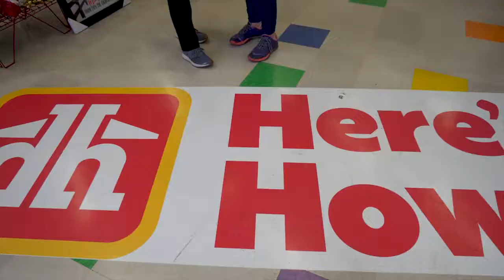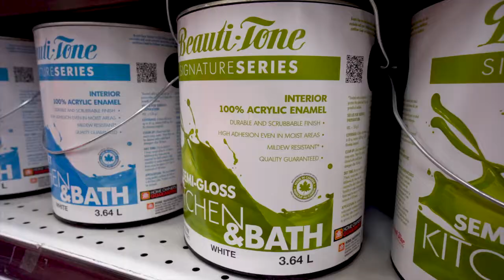Join Campbell River's Home Hardware Series!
Join Campbell River Home Hardware’s dynamic duo, Theresa Handel and Allison Kilby, as they host Black Press’s Impress TV’s Decor and Reno channel. Get expert advice on the latest and greatest appliances, bathroom and kitchen renovations, patio furniture, power tools, BBQs, flooring, carpeting, lumber, construction and more! Handel and Kilby make home improvement easy!